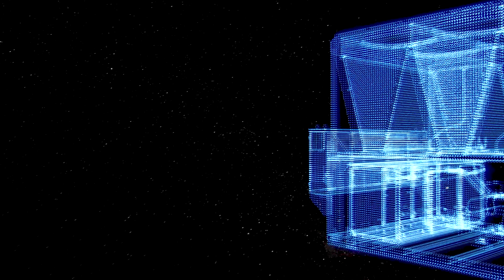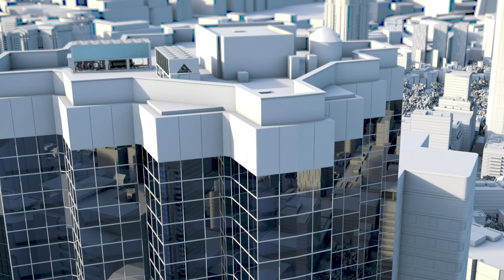Daikin EWYT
В серии чиллеров Daikin EWYT используется инверторная технология, которая  обеспечивает постоянное соответствие требуемой нагрузке, отличную эффективность при частичной нагрузке, значительное уменьшение пускового тока, точное регулирование температуры воды на выходе из испарителя. Чиллеры серии Daikin EWYT предназначены как для охлаждения, так и для нагрева. Системы адаптированы под работу с озонобезопасным хладагентом R-410A.